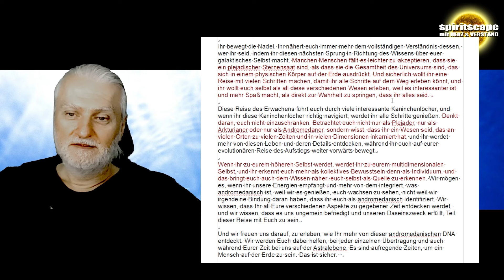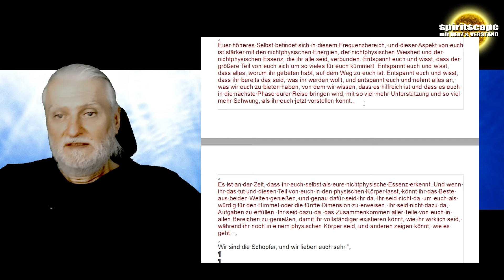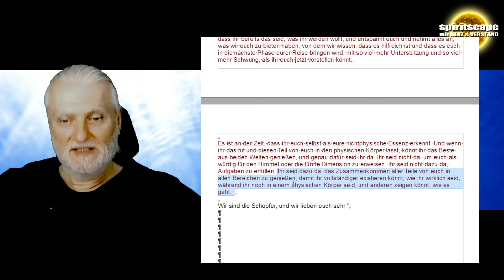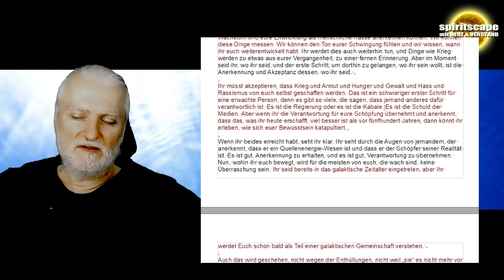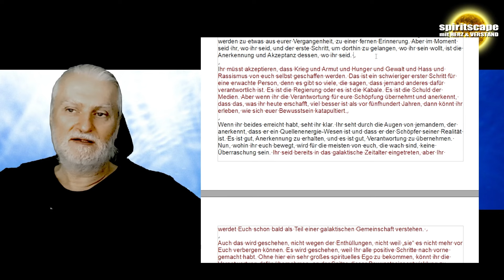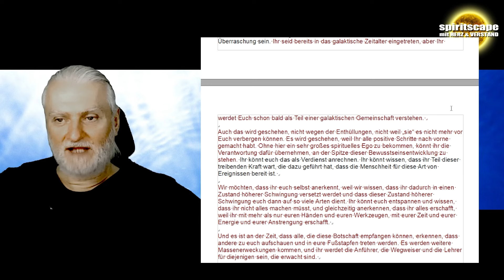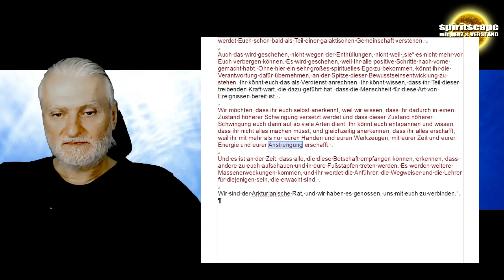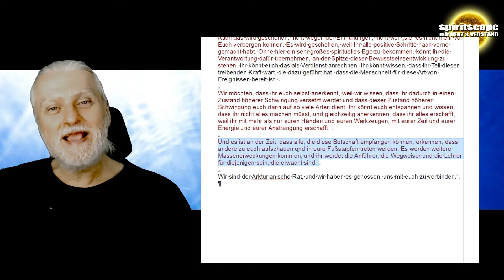Multidimensionalität, Massenerwachen, Aufgaben – 10.09.2024 - Podcast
Lieben Dank für euren Energieausgleich:
Bankverbindung:
Wolfgang Kerinnis
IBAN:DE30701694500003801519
BIC: GENODEF1ASG
Raiffeisen-Volksbank Ebersberg eG - Marktplatz 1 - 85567 Grafing

Anschrift spiritscape:
Wolfgang Kerinnis / Regina Ullmann Straße 30 / 85622 Feldkirchen
(Bei mir kommen auf dem Postweg Wertsachen verloren)
Für Wertgegenstände nutzt bitte folgende Adresse:
Gisela Kerinnis - Lübeckerweg 8 - Delmenhorst, 27751 Deutschland